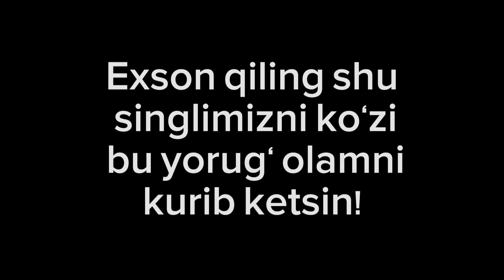ТЕЗКОР ДУХТИР МАСТ АХВОЛДА ҚИЗЧАНИ ҚЎР ҚИЛИБ ҚЎЙДИМИ. ДАХШАТЛИ ОПЕРАЦИЯ ОҒИР АХВОЛДА